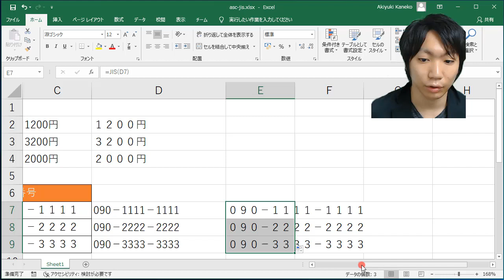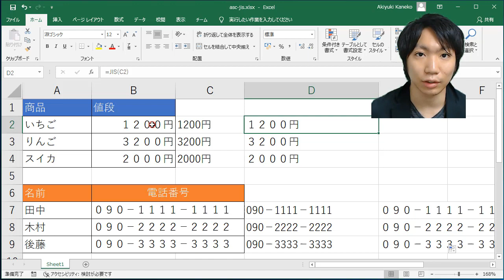ExcelのASC関数、JIS関数の使い方【半角・全角に変換する方法】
【「＠」を忘れずに！！】

【販売講座】
✅パソコン教室ウルトララーニング

【目次】
00:00 概要
00:14 (1)ASC（アスキー）関数＝全角文字を半角文字に変換
00:21 (2)JIS（ジス）関数＝半角文字を全角文字に変換